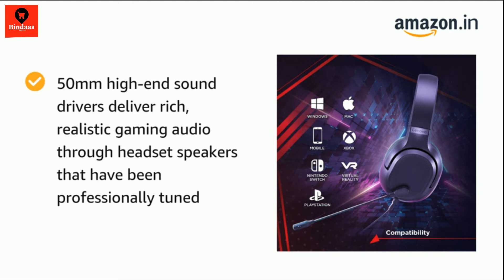Lenovo gaming headset : IdeaPad H100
Brand Lenovo
Form Factor Over Ear
Headphones Jack 3.5 mm
Cable Feature Tangle Free

The Gaming H100 Headset has a comfortable, lightweight design ideal for long, multi-hour gaming sessions 50mm high-end sound drivers deliver rich, realistic gaming audio through headset speakers that have been professionally tuned

Enjoy uninterrupted communication with the noie-cancelling omnidirectional microphone, in-line volume control wheel, and mute slide button for on-the-fly adjustments 1.8m tangle-free braided cable with single 3.5mm connection makes this gaming headset compatible with laptops and PCs, Macs, PS5, Xbox, or any game system with a standard audio jack

With soft padded ear cups wrapped in breathable leatherette, the H100 gaming headset will never cause you distracting discomfort

AMAZON SHOPPING